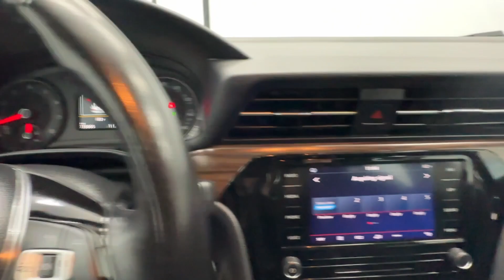2020 Volkswagen Passat 2.0T SEL Birmingham, Hoover, Alabaster, Vestavia Hills, Helena AL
Pre-Owned 2020 Volkswagen Passat 2.0T SEL available at Tameron Honda located in 1675 Montgomery Hwy, Birmingham, AL, 35216. Servicing the Birmingham, Hoover, Alabaster, Vestavia Hills, Helena area.

Hop into the  2020  Volkswagen Passat.  Comfort and confidence are yours in this well-engineered Passat. From its smooth ride to its spacious seating to its exhilarating performance and advanced safety features, this athletic mid-size sedan infuses every journey with delight. The following are some of this vehicles highlighted options: Apple Carplay®/Android Auto®, Navigation System, Keyless Entry, Moonroof, Power Passenger Seat, Heated Rear Seat(s), Heated Mirrors, Satellite Radio, Back-Up Camera, Alarm. Choose fun. Get behind the wheel of this spirited Passat. Come in for a fun and easy test drive. Our team will make it the best part of your day.